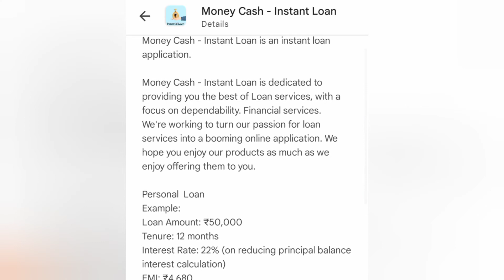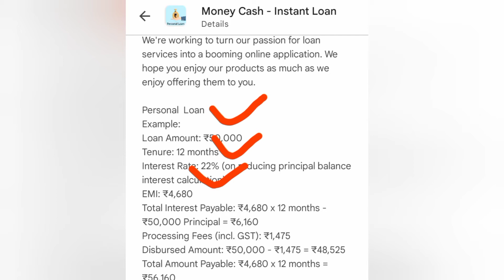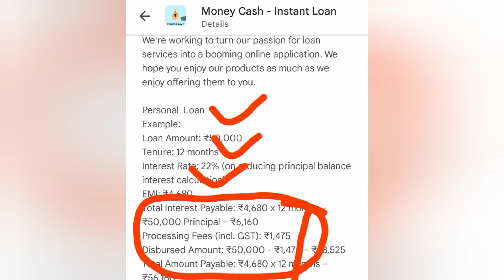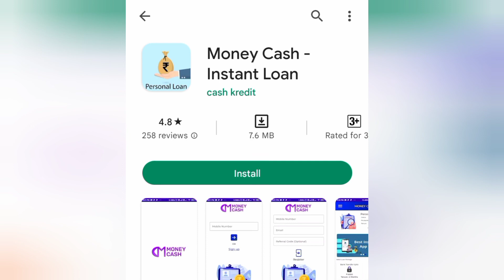Money Cash Instant Loan App Review | Money Cash Loan App Real Or Fake ? Money Cash Loan App Details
Money Cash Instant Loan App Review | Money Cash Loan App Real Or Fake ? Money Cash Loan App Details. Money cash loan app kaisa hai, money cash loan safe or not, money cash loan app issues and problems explained in hindi.

🙏 🙏 Open A Extra Online Zero Balance Bank Account To Take Loans From Instant Loan Apps.

Never Ever Use Your Primary Bank Account In Instant loan Apps. Otherwise You Will Regret Later. Some apps tries to even HACK your bank account.

Open kotak 811 Online zero balance Bank account within 5 minutes with only adhar and pan card 100% online. No need To Visit Branch & 100% Free Account.

Use This 811 online account to take loans from instant loan apps. For any 7 day loan related Issue you can always close your extra bank account online in few clicks 🤔

Also don't forget to delete all your important data from your smartphone before installing any instant loan app, your data is important.

Thanks. 😍👍

🤑 Alternative Loan Apps In India 2022 🤑